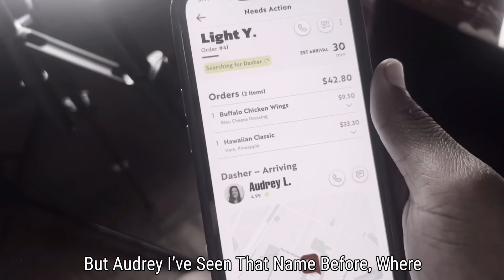If Light Yagami Was Dyslexic